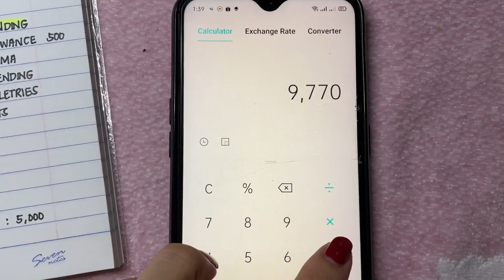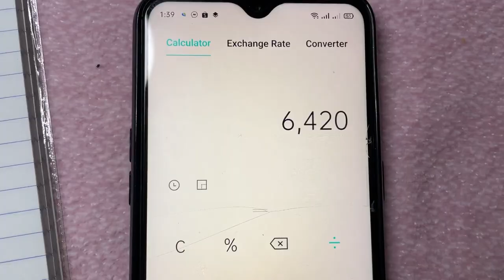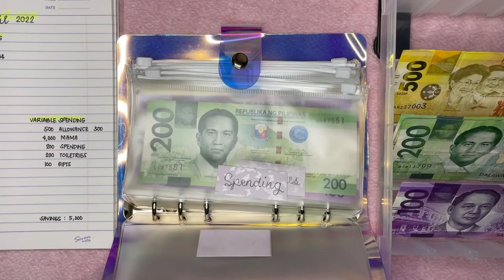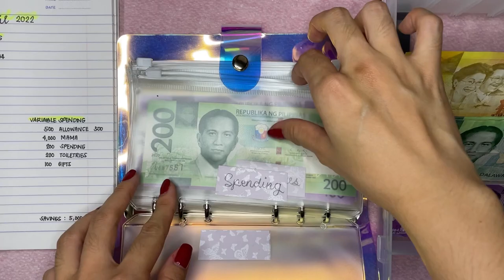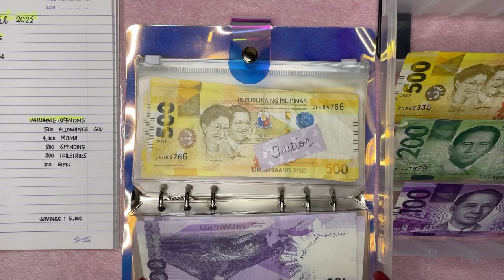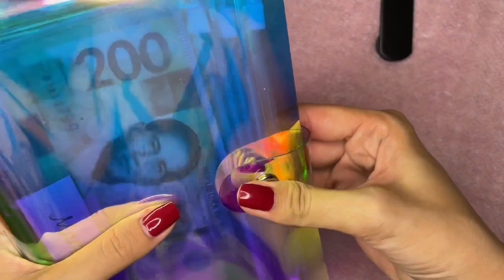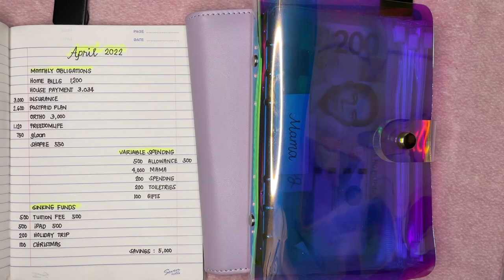💸 ₱13,000+ Budget Setup & Cash Stuffing • Envelope System | Philippines 🇵🇭 April 2022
Watch in HD with your earphones on 😻
Our salary days are now twice a month which means there will be two cash stuffing moment in my budgeting per month. Always remember that you are amazing! Mabuhay ka. 🙏🏻 Stat safe and healthy.

Why I'm sharing my financial journey:
• saving and budgeting are things I wish I knew then
• this is a very effective way of saving, budgeting, and spending your hard-earned money
• it's very relaxing to watch money stuffing videos (almost like an ASMR)
• to give you choices of which money method you can use to handle your money

GEARS~
🌸editor: iMovie & Inshot
FAQS~
🌸age: 27
🌸location: Philippines 🇵🇭
🌸job: a graduate student / public employee

MUSIC~
🎵Your problems are bigger than mine - Silicon Estate
🎵Intro - Jeff Kaale